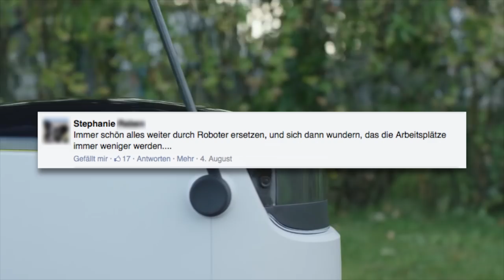Nachgefragt: Verlieren Paketzusteller durch den Starship-Lieferroboter ihren Job?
Hermes und Starship testen in Hamburg die Zustellung von Paketen per Roboter. Viele Kunden haben uns gefragt: Werden menschliche Hermes-Boten durch den Roboter ersetzt? Wir haben die Antwort.

Hermes ist ein internationaler Handels- und Logistikdienstleister mit Sitz in Hamburg und Teil der Otto Group. Das Unternehmen ist führender Spezialist für handelsnahe Dienstleistungen und Partner zahlreicher Distanzhändler, Multi-Channel-Händler und Online-Retailer im In- und Ausland. Das Leistungsspektrum der zwölf unter der Marke Hermes operierenden Gesellschaften umfasst die gesamte Wertschöpfungskette des Handels: Sourcing, Qualitätsabsicherung, Transport, Fulfilment, Paketzustellung und Zwei-Mann-Handling. Hermes ist weltweit aktiv und mit eigenen Gesellschaften in UK, Russland, Italien und Österreich vertreten. Seit 2013 ist Hermes als Offizieller Premium-Partner in der Fußball-Bundesliga präsent.